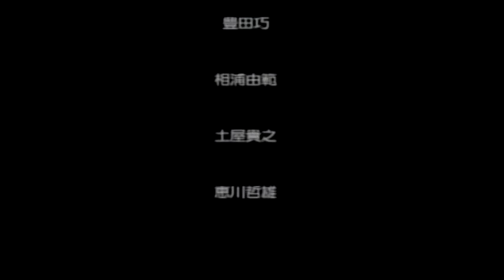No.75(Badの独り言ゲームプレイ) 【電車でGO！ FINAL】山手線普通205系 大崎～大崎(内回り)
『電車でGO！ FINAL』(株式会社タイトー/制作協力：(株)ジェイアール東日本企画・(株)ジェイアール西日本コミュニケーションズ)

2020年2月～ チャンネル開設(主にプレイ動画を投稿)
2020年7月～ 話しながらのゲーム動画を投稿開始